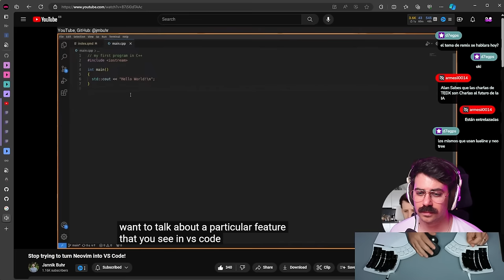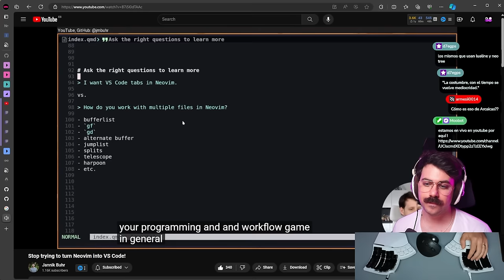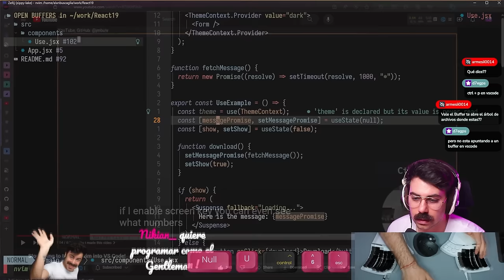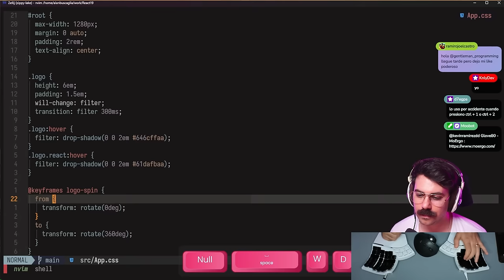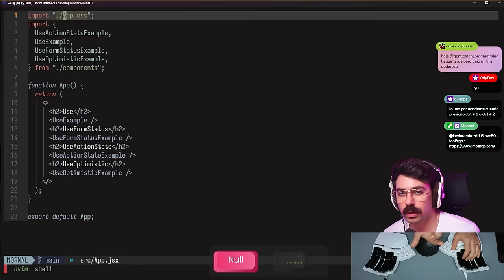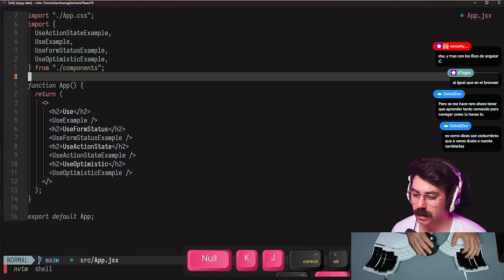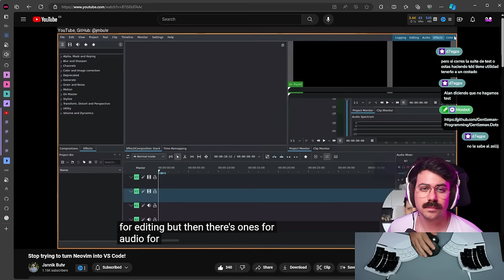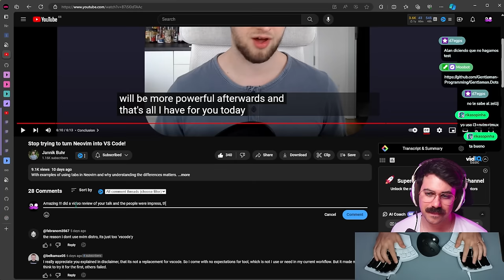¡NO trates de convertir NVIM en VSCODE!